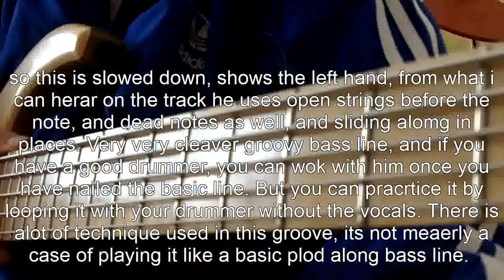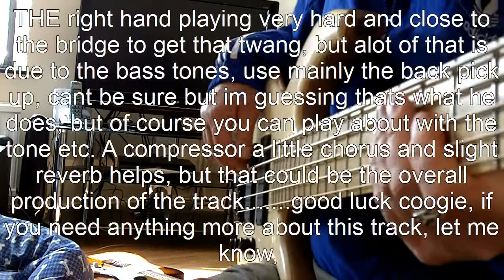SISTER SLEDGE BASS LINE THINKING OF YOU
Just did this to help a mate with it, and its by my ear really.